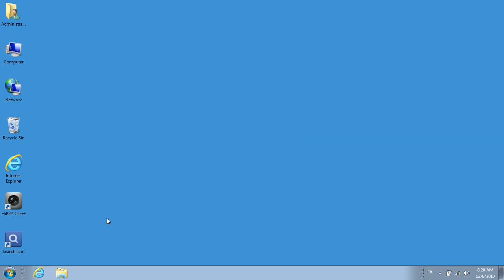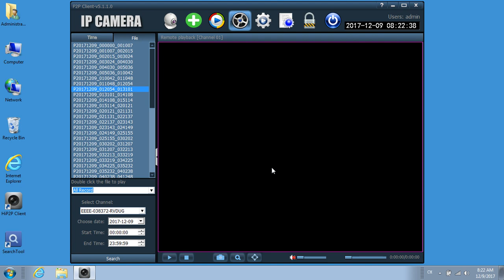ieGeek outdoor ip camera.Download recording to PC.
ieGeek outdoor ip camera